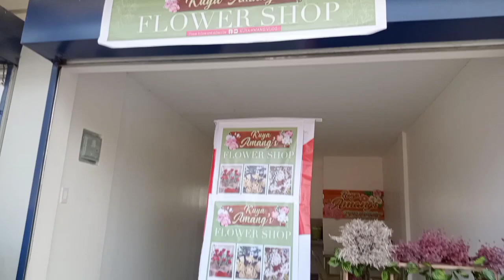SAN ROQUE CHURCH"HAPPY EASTER SUNDAY"